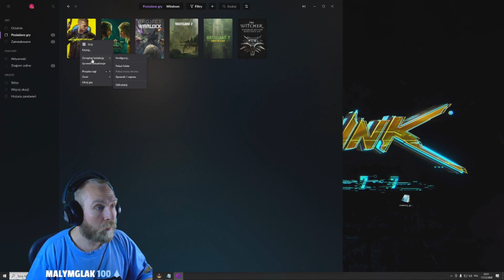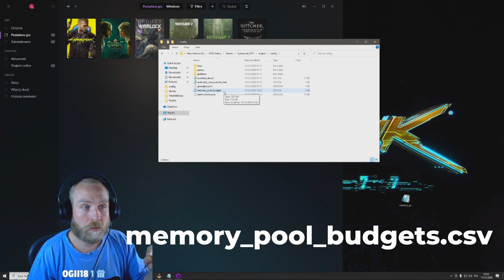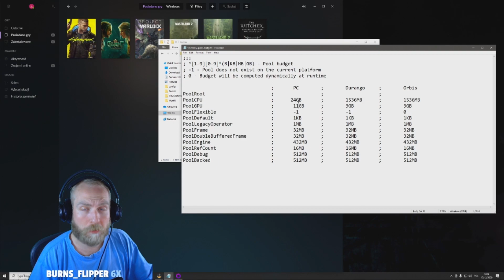Więcej FPS w Cyberpunk 2077!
Jak zwiększyć ilość FPS, poprawić wydajność i skrócić czas ładowania?
Astaroth znalazł na to sposób i dzielimy się nim tutaj! Poradnik jak uzyskać więcej FPS w Cyberpunk 2077!